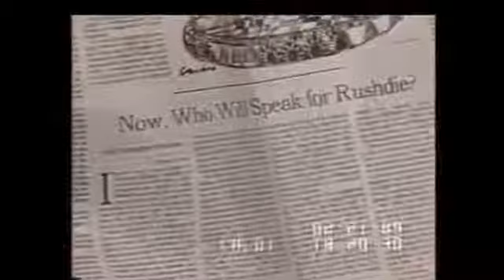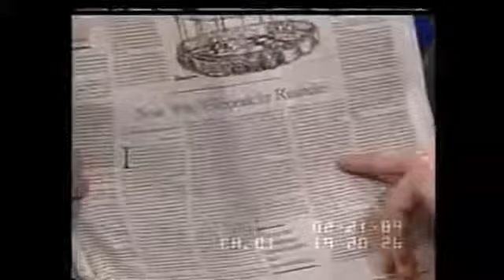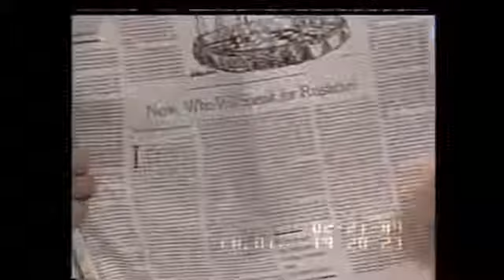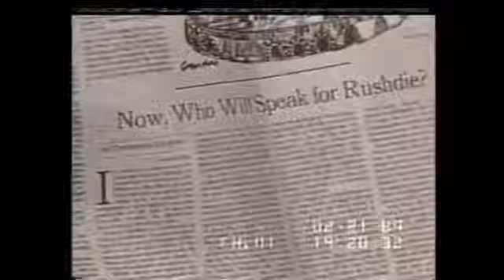Christopher Hitchens On C SPAN discussing Salman Rushdie and The Satanic Verses [1989]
February 21, 1989. Christopher Hitchens discussed author Salman Rushdies book The Satanic Verses and the controversy it started. He answered questions .

Sir Ahmed Salman Rushdie (Kashmiri: अहमद सलमान रुशदी (Devanagari), احمد سلمان رشدی (Nastaʿlīq); born 19 June 1947) is a British Indian novelist and..

June 18, 1990 Hosted by Brian Lamb. The guests discussed their books and responded to telephone calls. Richard Critchfield is the author of An American .